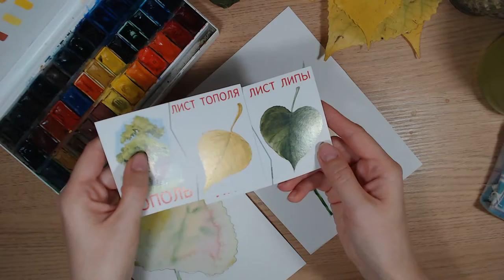Art Manij Рисуем акварелью листочки Часть 2